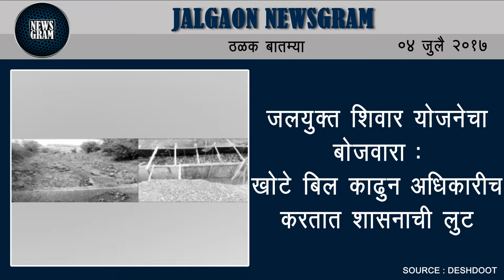Jalgaon Newsgram | Jalgaon News | Today's News Headlines | 04 July 2017